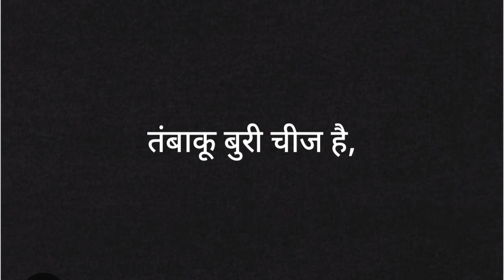रगड़ रगड़ के खा रहा